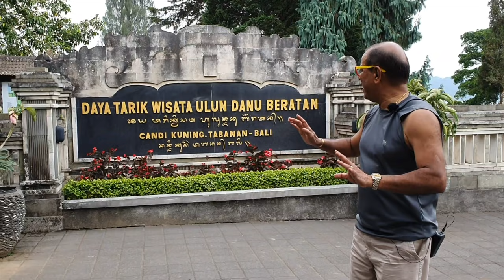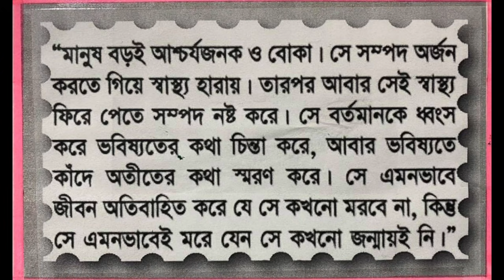কেন বালি দ্বীপে যেতে ভিসা লাগে না, Adventurous tourism in Indonesia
ভিডিওটি পুনঃ প্রচারের নোটিশঃ
বন্ধুরা অনিবার্যিত কারণে এই ভিডিওটি গতবার প্রকাশের পর পূর্ব ঘোষণা অনুযায়ী আমরা ডিলিট করেছিলাম, দর্শকদের ব্যাপক চাহিদা থাকার কারণে আজ পুনরায় তোমাদের জন্যে তা প্রচার করা হলো। আশাকরি মনে কোন ধাঁধা বা কষ্ট নেবে না। ধন্যবাদ।

সতর্কবানীঃ ভিডিও দেখার আগে জেনে নিনঃ
BONI AMIN চ্যানেলটি বাংলাদেশের 'মুমিন মুসলীম' এবং মাদ্রাসা শিক্ষিত মুসলিমদের জন্যে নয়। কারণ, আমাদের ভিডিও শো দেখার পর এই মুমিনরা নিজেদের আসল রূপ আর ধরে রাখতে পারে না, অতঃপর তাদের কমেন্টে 'ইসলাম'কে প্রকাশ্য দিবালোকে তারা বিশ্ববাসীর কাছে নাঙ্গা করে দেয়। সুতরাং অনুরোধঃ আপনি যদি বাংলাদেশী 'মোকসুদুল মুমীন' হয়ে থাকেন তবে এই চ্যানেল কক্ষনো ভিজিট করবেন না। আর যদি ভুলক্রমে চ্যানেলটা সাবসক্রাইব করে থাকেন তবে এক্ষুনি আন-সাবসক্রাইব করুন। হে 'রঙ্গীলা মুমীন, হে 'বঙ্গ মুমীন' দূরে থাকুনঃ আমীন - সুম্মা আমীন - বনি আমিন

ছোট্ট একটি ওয়াজ:
হে বন্ধুরা: কুরআনিক বার্তা থেকে তোমরা 'ভয়' না 'ভালোবাসা' শিখলে? যেমন হিন্দুরা 'কালী' দেবীকে ভয় পায় আর 'লক্ষী'কে ভালোবাসে? ইসলাম কি ভয় না ভালোবাসায় বিশ্বাসী? মনে রেখো আল্লাহর খাঁটি বাঙলা হচ্ছে 'মহাদেব', প্রাচীনকালে কাবার ভেতর যে সহস্র দেব দেবীর মূর্তি ছিলো তার মধ্যে 'আল্লাহ'র মূর্তিটাই ছিল সবচে বড়। অসভ্য ও হায়ান সম 'শিশু ধর্ষক' অরোবী পূজারীদেরকে সান্তনা দেয়ার জন্যেই প্রিয় নবী মোহাম্মদ (সঃ) তখন ওই মহাদেব অর্থাৎ আল্লাহ'র মূর্তিটি রেখে বাকি মূতিগুলো ভেঙ্গে আল্লাহর একত্ব প্রমান করতে চেয়েছিলেন। আয়ামে জাহেলিয়াতের সেই দুর্যোগে নবী মোহাম্মদ (সঃ ) কথিত আজরাইল (যম), জিব্রাইল (চিত্রগুপ্ত) সহ ভুয়া ৭২টা হুরের যৌন-লালস দেখিয়ে ধর্ষণ-মহামারী থেকে আরব জাতিকে রক্ষা করতে চেয়েছিলেন।  মনে রেখো তখন বর্বর আরবে সমকামী থেকে শুরু করে পশু বা উটগামী নিত্যঘটনা ছিল, বর্বর অরোবীদের কঠিন-শক্ত লিঙ্গাঘাতে এমনকি ৩ থেকে ৫ বছরের শিশুরাও রক্ষা পেতো না। কে ভগ্নী, কে ভাগ্নী, কে চাচা, কে খালু বা কে খালা কে ফুফু বর্বর অরোবীদের হাত থেকে শুধু তাদের জঠরধারিনী জননী ছাড়া তখন কেউ রেহাই পেত না।  সে কারণেই সার্বক্ষণিক লালাঝরা উত্থিত লিঙ্গধারী আরবি ঐ কাফেরদেরকে মিথ্যা যৌন-সান্তনা দিতেই আমাদের  প্রিয় রসূল (সঃ) জান্নাতের সেই ৭২ হুরের গল্প ফেঁদেছিলেন, যা নিয়ে এখন সারা বিশ্বের অমুসলিমরা শতাব্দী থেকে শতাব্দী ধরে নিরীহ ও ভালো মুসলিমদেরকে 'যৌন উম্মাদ'  বলে ঘেন্না ও মস্করা করে।  বস্তুতঃ আমার প্রিয় নবী শুধু 'সত্য' প্রতিষ্ঠা করতেই তখন 'মিথ্যা'র আশ্রয় নিতে বাধ্য হয়েছিলেন, এরকম আরো অনেক ভুয়া, বানোয়াট ও মিথ্যা গল্প ফেঁদে বা বানিয়ে তখনকার সময়ের দাবিতে বিশ্ব-অবতার আমাদের প্রিয় নবী মোহাম্মদ (সঃ) তখন সত্যকে প্রতিষ্ঠা করতে চেয়েছিলেন। পুনুশ্চ: মনে রেখো শুধুমাত্র বিশ্ব শান্তি ও মানবতা প্রতিষ্ঠার জন্যেই তিনি 'মিথ্যার' আশ্রয় নিয়েছিলেন (যদি ইসলাম বলে থাকে যে, কোন ভালো মানুষকে নির্ঘাত মৃত্যু বা ফাঁসি থেকে বাঁচাতে একজন মুসলিম হয়ে 'মিথ্যা' সাক্ষী দেয়া জায়েজ আছে, তাহলে বিশ্ব মানবতাকে 'অপমৃত্যু' থেকে বাঁচাতে আমার প্রিয় নবী (সঃ) তখন 'মিথ্যা' গল্প ফেঁদে কোন অপরাধ করেন নি)। যেগুলোর বাসি নির্যাস পান করে এখনকার (৮০%) মুসলিমরা সারা বিশ্বে প্রকট দুর্গন্ধ ছড়াচ্ছে, যেমনভাবে বাংলাদেশের ৮০% মুসলিম এবং ওয়াজিরা সাত আসমান, নারী-পুরুষ উভলিঙ্গের বোরাক,  দোফালা চাঁদ ইত্যাদি ভুয়া চুটকি ও  সতী সুন্দরী ৭২ হুরের ফালতু গল্পগুলো বিক্রি করে তামাম জাতিকে অন্ধকারের দিকে নিয়ে যাচ্ছে  (আমীন)। আবারো বলছি: দেবদাস এর আরবী অনুবাদ হচ্ছে গোলাম মাওলা, মহাদেব এর আরবী অনুবাদ হচ্ছে 'আল্লাহ', আরেকটু লেখা পড়া কর, শুধু কোরআন পৈড়লে ছৈলবে না।